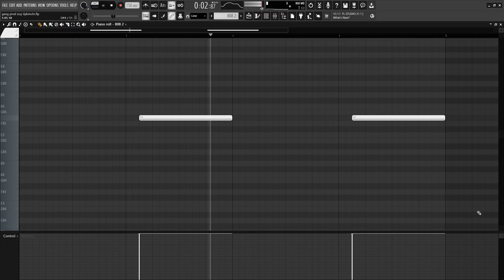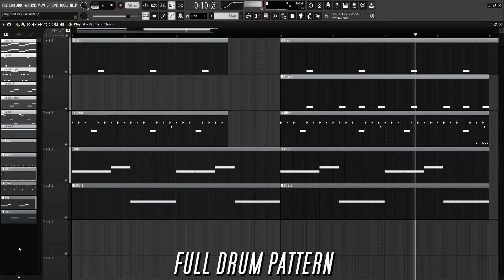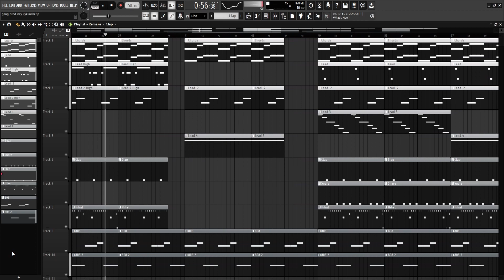How Ken Carson ft. Destroy Lonely, Lil Tecca - gang Was Made {FL STUDIO REMAKE}